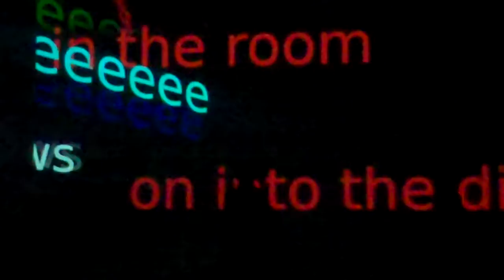(enfants-robots) (II)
david wojnarowicz auborddugouffre/closetotheknives research in CECN2.Manège mons(be) mai 2010 - on= mathias varenne

mises en scène & écriture lucille calmel, avec sébastien lenthéric & mathias varenne, scénographie/performance gaëtan rusquet, assistance scénographie/régie octavie piéron, assistance à la mise en scène mathias beyler, conseil en interactivité thierry coduys, artiste-programmeur philippe boisnard, performance sonore jean-françois blanquet, traduction laurence viallet aux éditions Désordres - Le Serpent à plumes, production-diffusion sylvia botella

COPRODUCTION AVEC LE Théâtre Les Tanneurs
PRODUCTION FRANCE U-StructureNouvelle
AIDE À LA CRÉATION DU CONSEIL DE L'AIDE AUX PROJETS THÉÂTRAUX / SERVICE GÉNÉRAL DES ARTS DE LA SCÈNE + AIDE À LA PRODUCTION DE LA COMMISSION DES ARTS NUMÉRIQUES, MINISTÈRE DE LA COMMUNAUTÉ FRANCAISE DE BELGIQUE
SOUTIENS = AGENCE WALLONIE-BRUXELLES THÉÂTRE/DANSE, LA BELLONE MAISON DU SPECTACLE, MANÈGE.MONS/CECN, CENTRE DES ARTS SCÉNIQUES, CENTRE NATIONAL DES ÉCRITURES DU SPECTACLE - LA CHARTREUSE, MONTÉVIDÉO
RÉSIDENCE D'AUTEUR DE LA COMMUNAUTÉ FRANCAISE - SERVICE DE PROMOTION DES LETTRES AU CNES LA CHARTREUSE AVEC L'AIDE DE WBT/D
LAURÉATE DU PROGRAMME 2010 CULTURESFRANCE HORS LES MURS AUX USA & RÉSIDENCE À LA FLUXFACTORY À NYC
BOURSE SMARTBE 2011